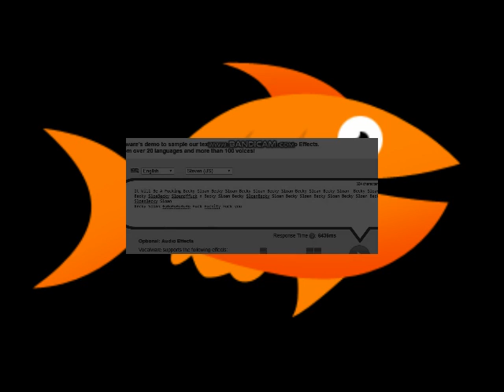(100 Subscribers Coming Soon I'm A Logo Editor) SWL Songs: Healthy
A Secret Coming Soon On Friday August 9th. Get Ready